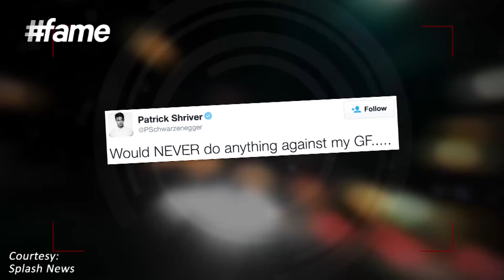fame hollywood -​​ Miley Cyrus Is Turning A Blind Eye In Love!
Miley Cyrus seems to be too much in love these days to be paying attention to her boyfriend's not-so-appropriate actions!